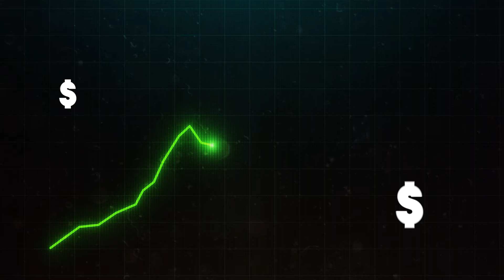Jak Rozwinąć Biznes na Instagram, Youtube, Tiktok | 100 tyś PLN Miesięcznie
👉 Zarezerwuj darmową konsultację lub zadzwoń 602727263
👉 Masz Duże Zasięgi? Zmonetyzuj Je z Nami

Poradnik jak Rozwinąć Biznes w Social Mediach dzięki unikalnej strategii w oparciu o tzw. Lejki sprzedażowe. W tym filmie opowiem Ci jak zmonetyzować swoją aktywność na instagram, youtube, tiktok tak, aby zarabiać minimum 20 000 PLN Miesięcznie. Większość influencerów i niszowych twórców ma ten problem, że mimo gigantycznych zasięgów nie potrafi zarabiać na swojej aktywności w mediach społecznościowych. Ten poradnik to kwintensencja i wskazówka ja kto zmienić i przestać być w sytuacji, gdy ledwo wiążemy koniec z końcem. Stań się bogatym influenceremi zarabiaj 20,50, a nawet 100 tysięcy powtarzalnego przychodu miesięcznego dzięki Instagram, Youtube, Tiktok. Buduj silne media społecznościowe i rozwijaj swój biznes.

Montaż: Konrad Spyrka
Miniaturka: Konrad Spyrka